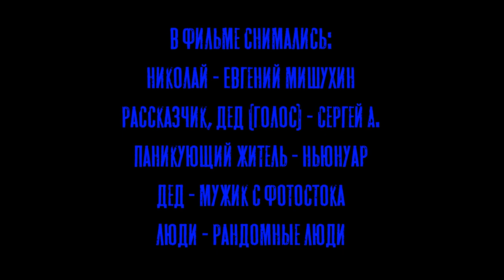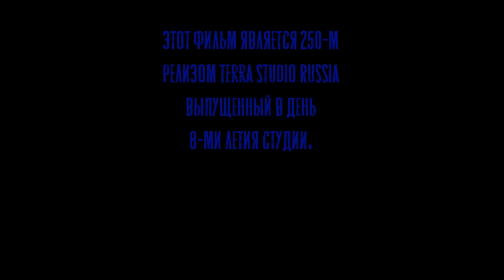Ктулху. Восставший из моря / Ctulhu. Rise from the sea (2021)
Сюжет: Апрель 2021 года. Ктулху восстал из моря в районе города Сочи, но нашёлся герой на огромном роботе. Эпическое противостояние неизбежно.

В ролях: Евгений Мишухин, НьюНуар, Сергей А.

Режиссёр: Сергей А.
Исполнительные режиссёры: Евгений Мишухин, НьюНуар

Страна: Россия, Чехия
Жанр: Боевик, фэнтези, комедия, триллер, ужасы

Саундтрек взят из игр
Line of Fate:The Ballad of The El Mariachi
Edem:Dissent
Автор - Святослав Бурдуков